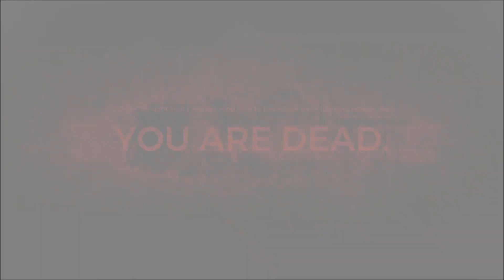Remnant: From the Ashes - Part 6 Walkthrough (The Harrow)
Remnant: From the Ashes is a third-person survival-action game set in a post-apocalyptic world overrun by mythical creatures. The game provides players and up to three of their friends with a unique, customizable gameplay experience filled with intense shooting and melee combat, gear and weapon crafting, character progression and dynamically-generated levels that offer an infinite number of ways to explore and take on deadly monsters and epic bosses.